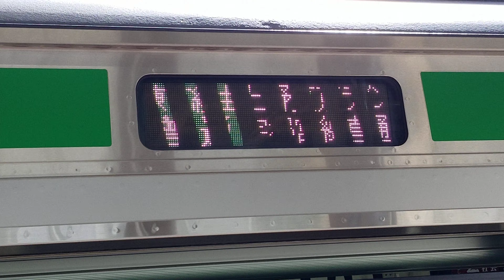U-111+U626上野東京ライン宇都宮線直通普通小金井行(1582E)ダイヤ改正以降の列車番号横浜駅高速進入&発車メロディーJR-SH-1-3など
2021年3月14日

E231系1000番台(宮ヤマ・機器未更新・リニューアル車)E233系3000番台(宮ヤマ)

1582E(ダイヤ改正以降)